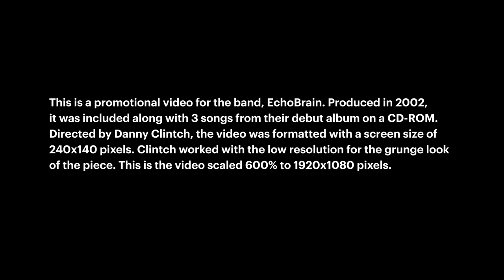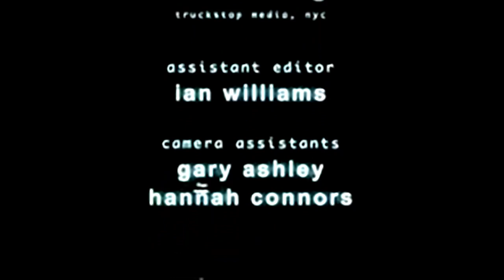Strange Enjoyment - EchoBrain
This is a promotional video for the band, EchoBrain. Produced in 2002,
it was included along with 3 songs from their debut album on a CD-ROM.
Directed by Danny Clintch, the video was formatted with a screen size of
240x140 pixels. Clintch worked with the low resolution for the grunge look
of the piece. This is the video scaled 600% to 1920x1080 pixels.

Credits / companies etc…

Distributed By – Hollywood Records
Mastered At – Sterling Sound
Published By – Jasonic Music
Published By – Unwakeable Drunk Publishing
Published By – BattlnB Music
Made By – UML
Artwork [Cover Illustration] – Ben Dineen
Bass Guitar [Uncredited] – Jason Newsted
Drums [Uncredited] – Brian Sagrafena
Edited By [Digital] – Paul Decarli*
Film Director – Danny Clinch (tracks: Video 1)
Film Editor – Braden King (tracks: Video 1)
Guitar [Uncredited], Vocals [Uncredited] – Dylan Donkin
Management – Dave Kaplan, Niels Schroeter
Mastered By – George Marino
Mixed By, Recorded By – Brian Joseph Dobbs*
Photography By – Danny Clinch
Producer – Brian Joseph Dobbs*, EchoBrain
Songwriter [All Songs By] – EchoBrain
Technician [Assistant] – Leff Lefferts
Release Notes:
"And Featuring the EchoBrain short film"

Production Notes:
"Assisted at The Plant..."

Notes Only Credits:
"Management...for JKM"

Other Notes:
"Published by Jasonic Music / Unwakeable Drunk Publishing / BattlnB Music (ASCAP)"
"Distributed by Hollywood Records 500 S. Buena Vista Street, Burbank, CA 91521."
"Surfdog Records and the Surfdog logo are registered trademarks of Surfdog, Inc."

Video Notes:
"To access the enhanced portion of this disc: Place the CD into your computer's CD-ROM drive. If the CD does not auto start: For Microsoft® Windows®, double-click the CD-ROM drive in the 'My Computer' area and double-click the ECD.EXE file; for Macintosh®, double-click the CD icon on the Desktop and double-click on the ECD icon in the folder."

"This CD has been enhanced to include exclusive features. Certain computer may not be able to access the enhanced portion of this disc. Neither the manufacturer nor the distributor makes any representation or warranty or assumes any responsibility with respect to the enhanced portion of this disc."

"Minimum system requirements: Microsoft® Windows® 95 or later or Macintosh® System 8.1 or greater; 32MB RAM; 4X CD-ROM Drive; 16-Bit Sound Card; 16-Bit Video Card."

"Microsoft® and Windows® are registered trademarks of Microsoft Corporation in the U.S. and other countries. Macintosh® is a registered trademark of Apple Computer, Inc. in the U.S. and in other countries. QuickTime and the QuickTime logo are trademarks used under license. The QuickTime logo is registered in the U.S. and other countries. Made with Macromedia is a trademark of Macromedia, Inc."

Digipak
Barcode (Printed): 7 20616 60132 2
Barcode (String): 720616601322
Matrix / Runout (Outer Ring): 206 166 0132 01@
Matrix / Runout (Inner Ring): MADE IN USA BY UML
Mastering SID Code: IFPI L006
Mould SID Code: IFPI 0384
Rights Society: ASCAP